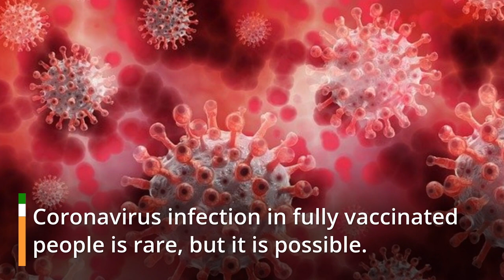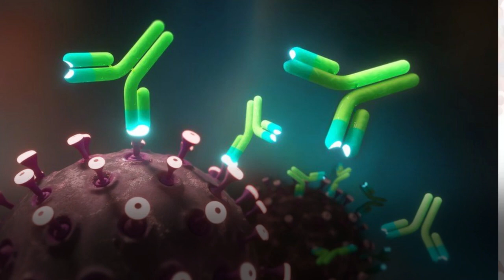You Should Still Get Tested for COVID Even If You're Vaccinated, Expert Says | ONE SHOT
You Might Still Get Infected By Corona Even If You Are Fully Vaccinated Says Chicago Experts.

Vaccinated people showing symptoms should be tested for COVID, according to the US Centers for Disease Control and Prevention.

Coronavirus infection in fully vaccinated people is rare, but it is possible.

It's something you should talk about with your doctor if you're significantly immunocompromised.